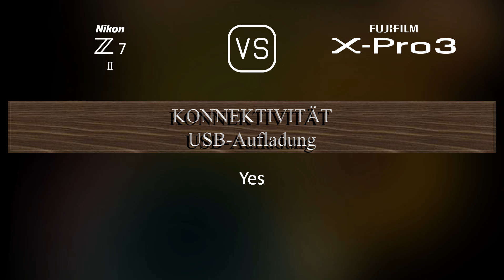Nikon Z7 II vs. Fujifilm X-Pro3: Ein Vergleich der technischen Daten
Dieses Video gibt einen Überblick über die Nikon Z7 II und die Fujifilm X-Pro3 in einem parallelen Technikdatenvergleich (comparison of specifications). Vielen Dank fürs Zuschauen.

00:25 EINFÜHRUNG
00:33 KAMERAGEHÄUSE
00:40 BILDSENSOR
01:01 BILD
01:16 OPTIK & FOKUS
01:41 BILDSCHIRM
01:58 SUCHER
02:13 FOTOGRAFISCHE FUNKTIONEN
03:06 VIDEOGRAFISCHE FUNKTIONEN
03:20 SPEICHERUNG
03:24 KONNEKTIVITÄT
03:49 ALLGEMEINE ANGABEN
04:07 SONSTIGE FUNKTIONEN